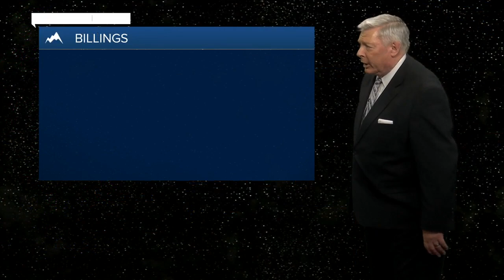Q2 Weather: 10p.m. with Bob McGuire for Sept. 24, 2020